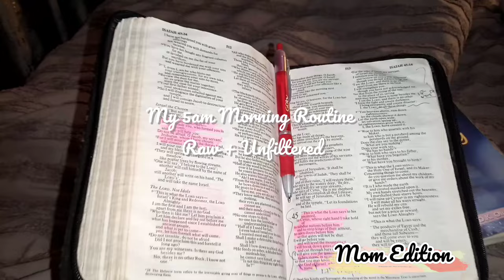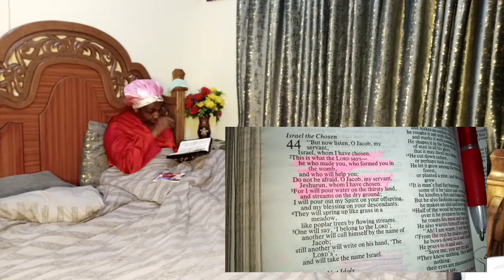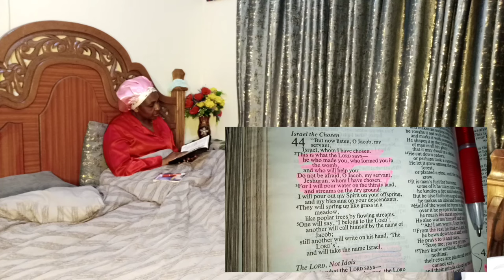MORNING ROUTINE OF A KENYAN MOM OF 3! | DEVOTION | BREAKFAST | SKINCARE ROUTINE | 2024 | SCHOOL DAY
Hello lovelies
Join us in this productive morning routine as we share our activities from the moment  we wake up as a family of five. As a Mom of three and two of them being Genz's, I usually have a very tight morning schedule especially school days, from devotion to making breakfast, to attending our young son, cleaning and housekeeping in general at the same time getting my me-time. Watch how I balance motherhood, making sure everyone is comfortable and doing the right thing at the right time. It's kinda hectic but we manage it anyway! Happy watching!!!

2024, better things for us and our families!

M | M |